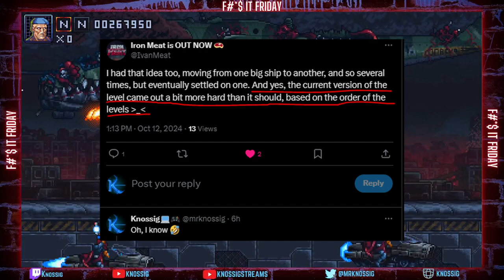This one was HARD! - IRON MEAT: Hard Mode Playthrough Part 5 - Airship Stage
I thought I wouldn't have any problems with this stage because of how I'd been proceeding through the others.

The game said, "heh no."

This has been the hardest level in the game with the most challenging boss (and I'm including an upcoming level that was in the demo that I haven't seen in the full version yet).

Will it end up being the hardest? I hope not.

00:33 - Skip Intro
06:43 - Boss Fight (MI-24 Flying Crocodile)